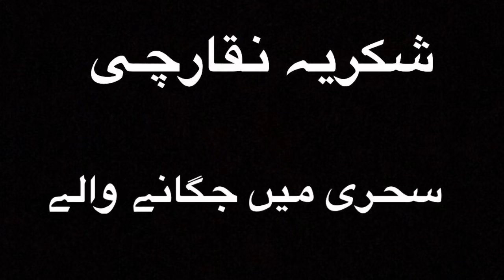شکریہ نقارچی:Short Film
At Ramzan late nights ,a sound of drum and man walking through streets and calling people to wake up for seheri,Is an old tradition.
While experiencing this tradition,i made this short film to show a gesture of gratitude towards this tradition and the community that follows this tradition .
A tribute to The People who come all Ramzan to awaken people for Sehri preparation is a long tradition but as we become more advance in technology such traditions are shrinking.
You can call It “Gratitude 102”.

Minnatwar!
Allah Hafiz.